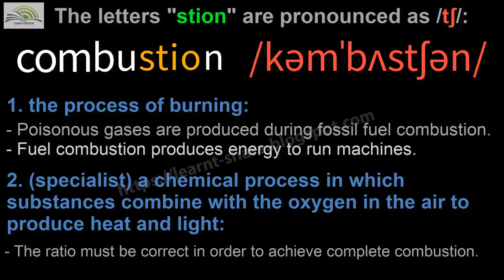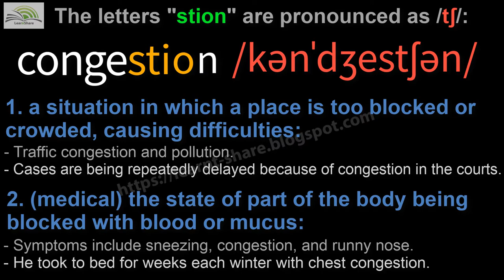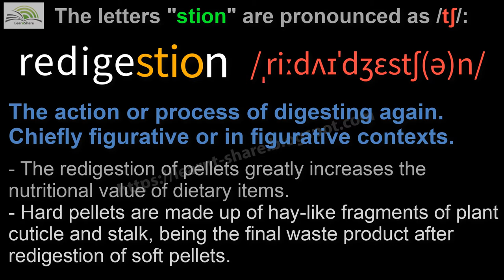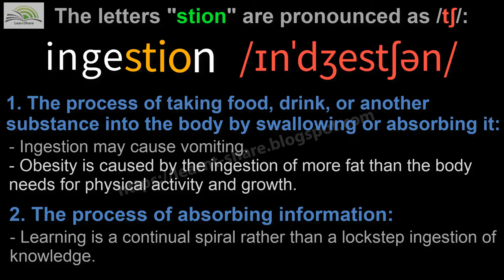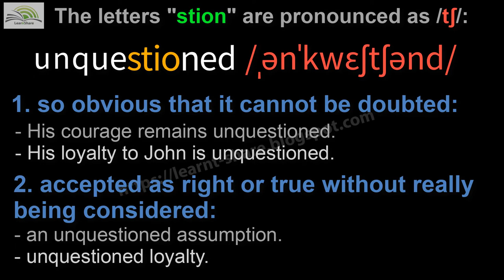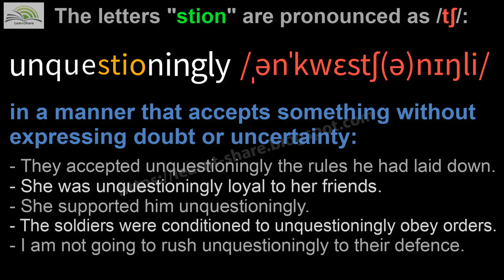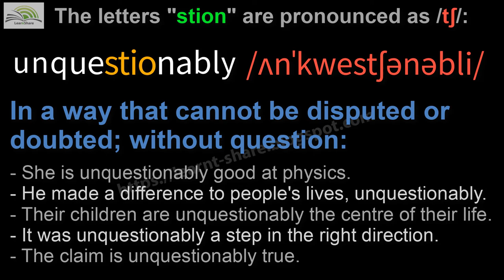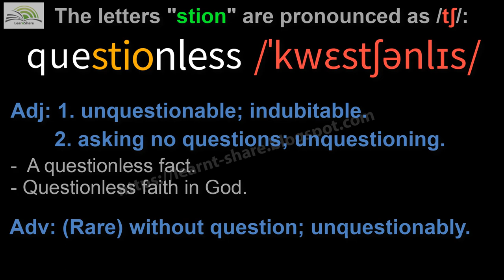ENGLISH PRONUNCIATION PRACTICE: List of words that contain the letters 'stion' are pronounced /tʃ/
ENGLISH PRONUNCIATION PRACTICE: PART 1: The letters 'stion' are pronounced /ʧ/ | How to pronounce the /ʧ/ sound

* LIST OF WORDS THAT CONTAIN THE LETTERS 'stion' ARE PRONOUNCED AS THE /ʧ/ SOUND:
bastion
bastioned
combustion
precombustion (pre-combustion)
congestion
contragestion
decongestion
digestion
predigestion (pre-digestion)
redigestion
indigestion
egestion
ingestion
moxibustion
exhaustion
counterquestion
question
questioned
unquestioned
questioning
unquestioning
questioningly
unquestioningly
questionable
unquestionable
questionably
unquestionably
questioner
questionnaire
questionary
questionless
suggestion
autosuggestion